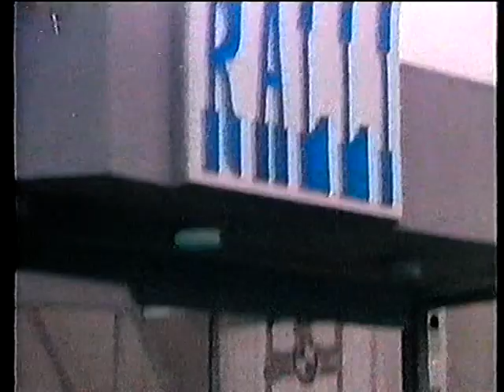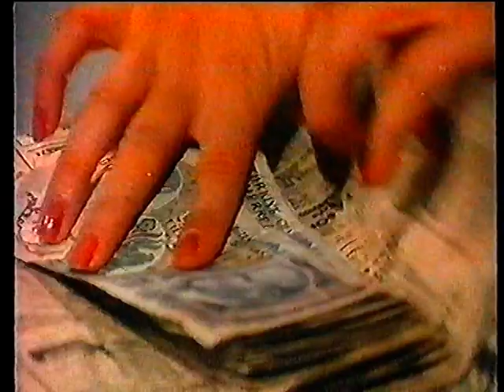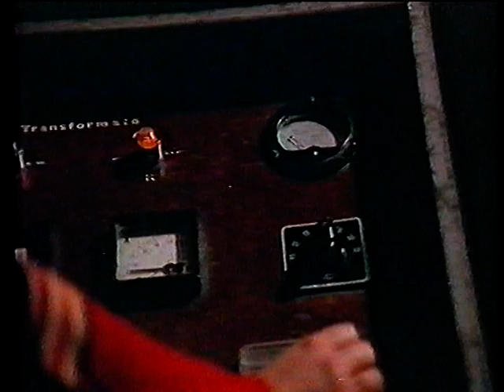ah bu gençlik nette ilk mutlaka izleyin gülsen bubikoğlu